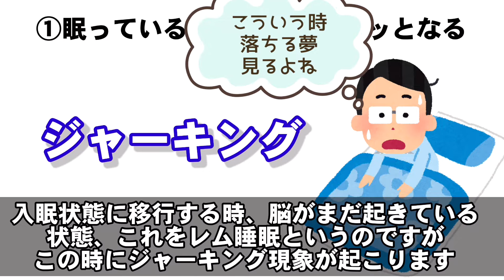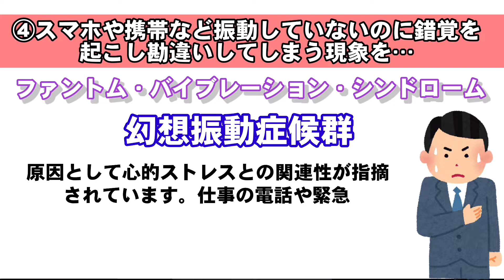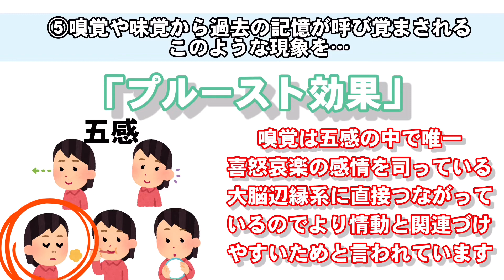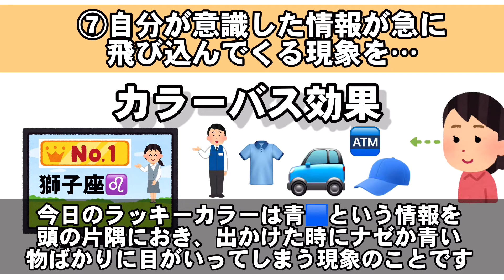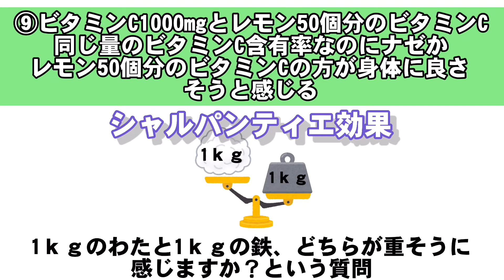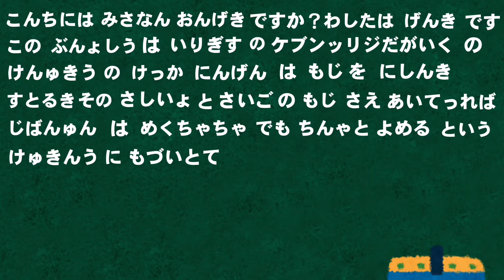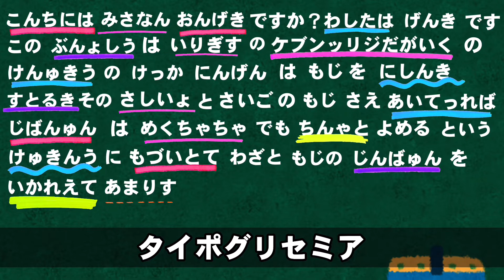こんなことにも正式名称が！身近な心理現象15選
今日の動画はいかがでしたか？

今回は、一度は皆さまも経験している心理現象についてまとめてみました。

ちょっと知っていると会話の引き出しに
なるかと思います⑅︎◡̈︎*
雑学程度に覚えておくと何かの
役に立つかもしれません(O´∀︎`)

参考書籍↓↓↓

時間を忘れるほど面白い 人間心理のふしぎがわかる本: なぜ私たちは「隅の席」に座りたがるのか? (王様文庫)

他人の心がわかる心理学用語事典

当チャンネルは私、心理カウンセラー
の視点からあらゆる心の問題を色々な
角度から探り解決していけるよう
取り組んでます。
特に脳の仕組みや人間の思考のクセ
などを中心に心理学書籍などを
参考に動画を構成しております。

一緒に学びましょうね＾＾

こころコネクト代表　まゆさん